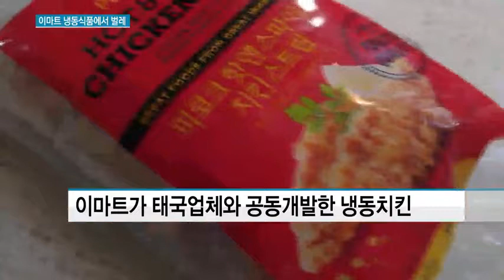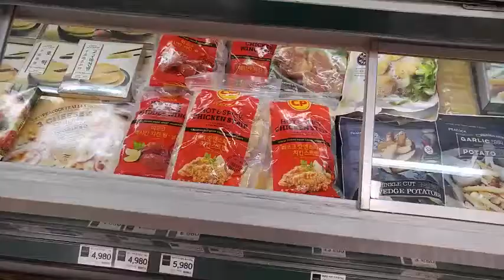[단독]이마트 냉동식품에서 벌레 나와...정용진 부회장은 SNS에 자랑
05/19 MTN 투데이

이마트가 수입판매한 냉동식품에서 벌레가 나와 행정처분을 받았습니다. 이마트는 시정명령을 이행하기 전에 수입된 상품을 아직도 판매하고 있습니다. 더욱이 이 제품은 정용진 신세계그룹 부회장이 SNS에 직접 자랑했던 상품이어서 더욱 눈살을 찌푸리게 하고 있습니다.
이대호 기자가 단독보도합니다.